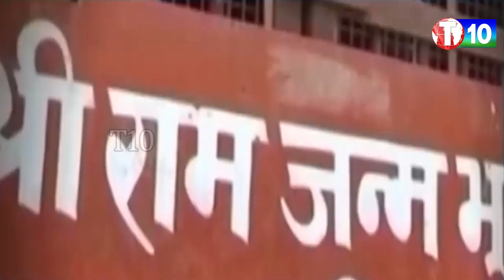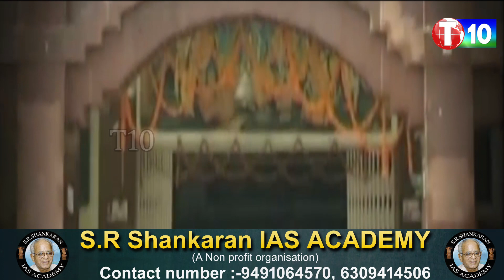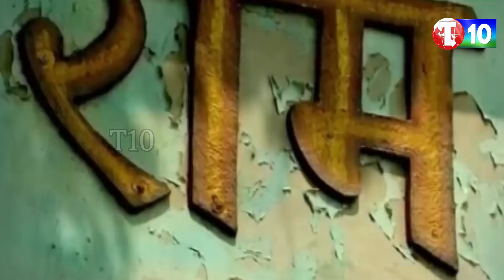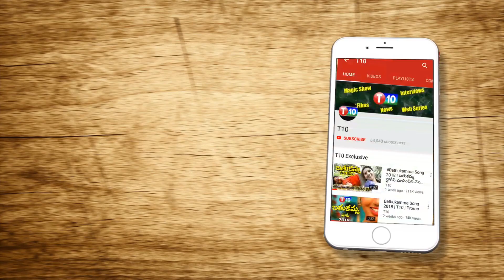రామ జన్మభూమి పై రగడ...Ayodhya Ram Mandir | Ayodhya Birthplace | T10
For Latest T10 Updates